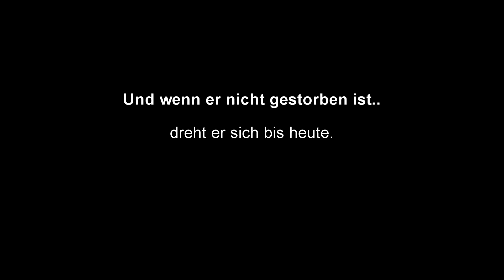Life of German: "WTF" Momente #04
War mal ne Zeit lang Archäologie und habe alte Clips gefunden.
Momentan bin ich etwas inaktiver wegen Sommer & Abschlussprüfungen.
Song: Steerner & Martell - Sky